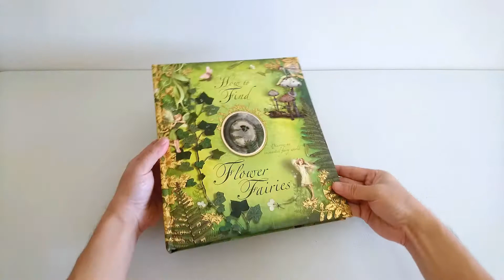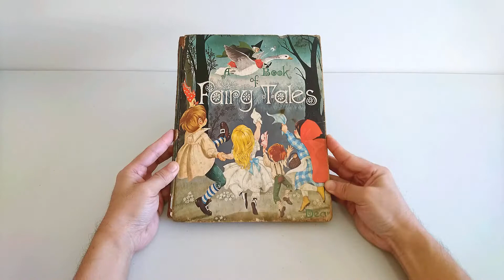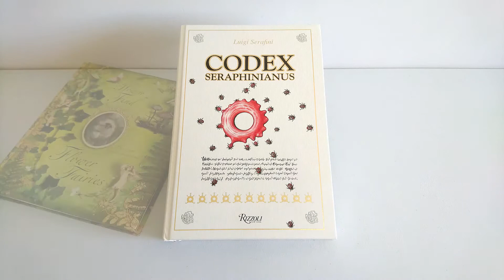Pop-up Books, Codex Seraphinianus and Birthday Present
Often known as the world's weirdest book, Codex Seraphinianus was created by Italian artist/ architect Luigi Serafini in the late 1970s (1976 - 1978). The book was first published in 1981 in Italy and was originally released in 2 volumes. The illustrated encyclopaedia consists of 11 chapters describing an imaginary world, touching on subjects such as science, history, architecture and other aspects of human life.

Accompanying the ̶b̶i̶z̶a̶r̶r̶e illustrations, the text in the book was written entirely in a fictional language. Besides the number system used for numbering the pages, linguists around the world have found no meaningful way to decipher the writing.

Serafini had often stated that there is no hidden meaning behind the script of the Codex and the idea of the book is to simply convey to the reader the sensation that children feel in front of books they cannot yet understand.

If you are interested in the Codex, I suggest you watch this interview with Luigi Serafini on YouTube to learn about the artist’s vision and the book’s concept.

I will leave the links to purchase the “ABD3D” and “How to Find Flower Fairies” pop-up books and “Codex Seraphinianus” from The Book Depository below.

About